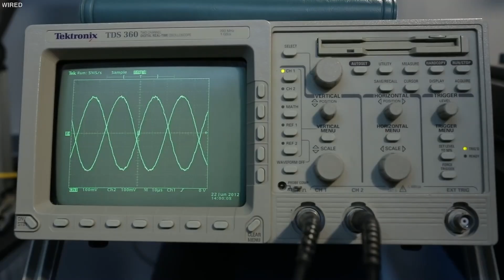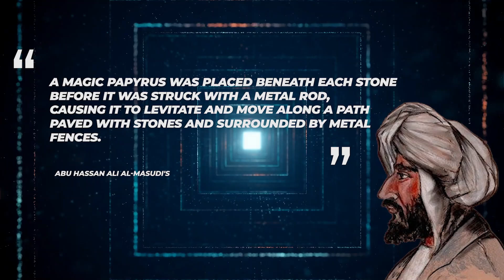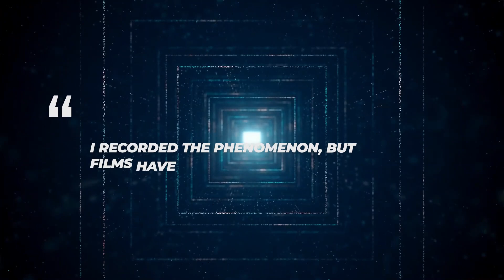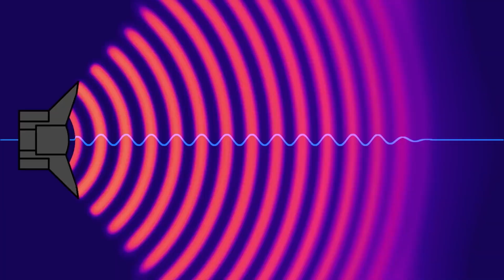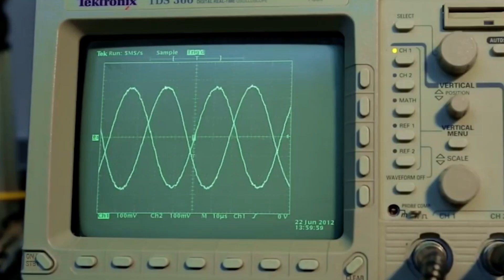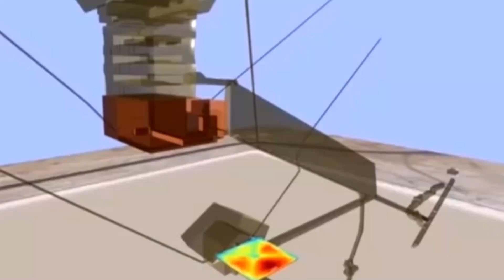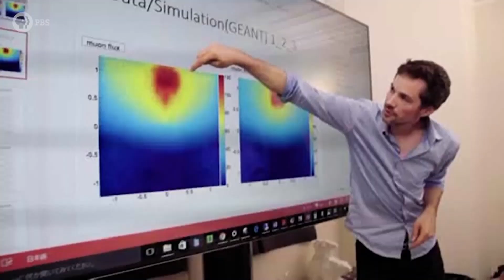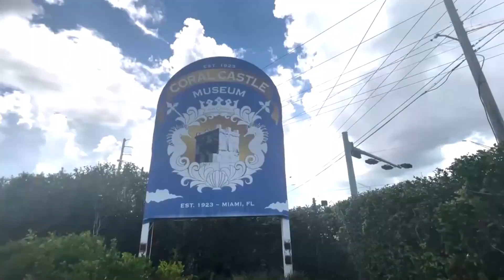Joe Rogan Hat Gerade Ein Erschreckendes Geheimnis Über Das Alte Ägypten Bewiesen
Die Pyramiden von Gizeh, eines der sieben Weltwunder, versetzen die Menschen seit Jahrhunderten in Ehrfurcht. Diese gewaltigen Bauwerke, die von einer uralten Zivilisation ohne moderne Werkzeuge oder Geräte errichtet wurden, sind sogar aus dem Weltraum sichtbar.

Joe Rogan glaubt, dass die Geschichte in Zyklen verläuft und dass wir immer denken, wir seien auf dem Gipfel der menschlichen Errungenschaften. Die Pyramiden von Gizeh sind geheimnisumwittert und Forscher auf der ganzen Welt versuchen, die Geheimnisse hinter ihrem Bau zu entschlüsseln.

Die Theorie der Auswirkungen der Jüngeren Dryas fügt jedoch eine weitere Ebene der Komplexität hinzu und lässt uns mit einer brennenden Frage zurück: Wie haben die Menschen vor 12.000 Jahren diese Wunderwerke gebaut? Hatten sie Zugang zu Wissen und Technologien, die im Laufe der Zeit verloren gegangen sind? Joe Rogan erklärt uns die Theorie der akustischen Levitation, die besagt, dass Schallwellen genutzt wurden, um die massiven Steine beim Bau anzuheben und zu platzieren.